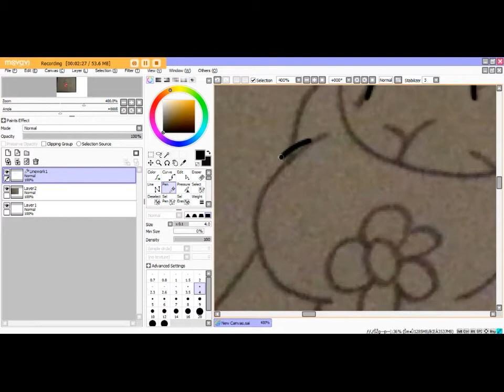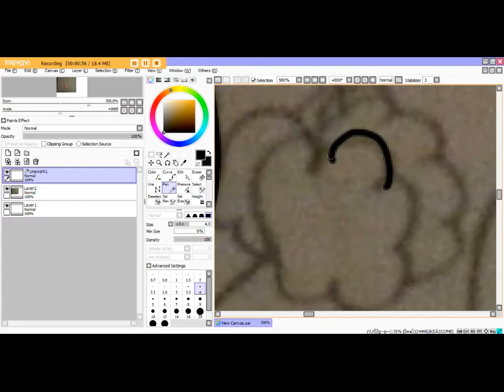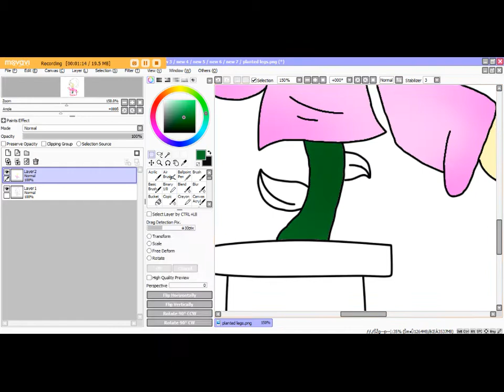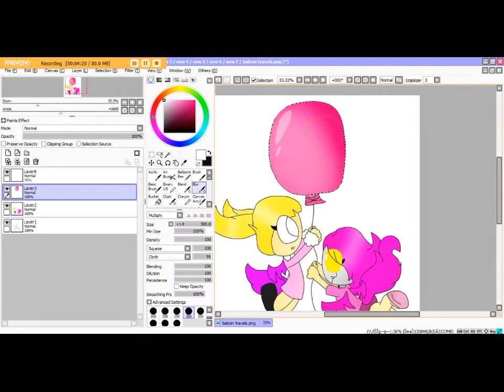planted legs and baloon travels speedpaint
1#
so this is a plant gore things (kinda) with cherry flower with a plant part for legs tho, it was funny and creepy when looking at it tho XD

cherry flower is by me

lbp is by mm

2#
so this is a pic of nora and prasona in a little flying treatment problem they made a biggest baloon and wanted to try it during the rain storm, so they did and it was not pretty as we speak tho XD

nora and prasona are by me